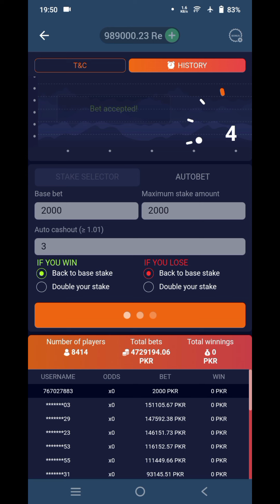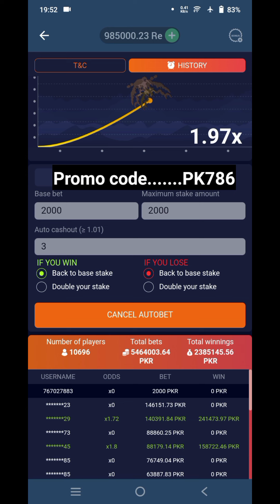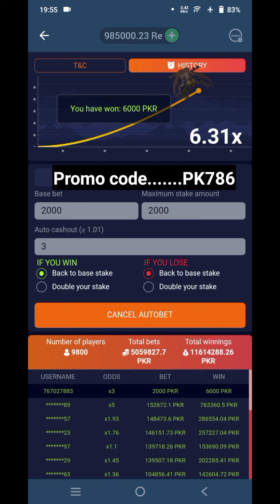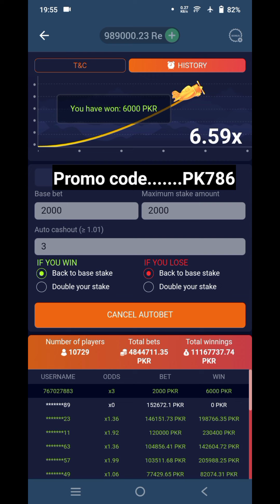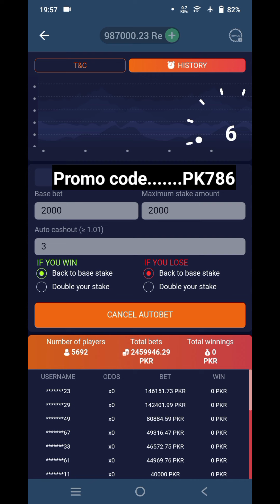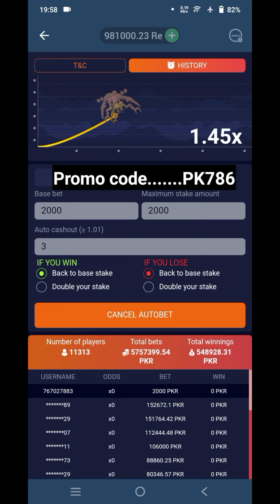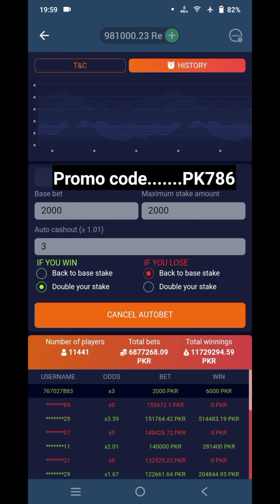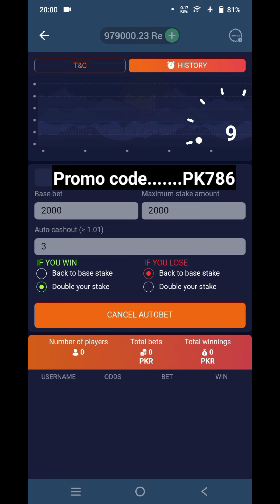30000 loss on the odd of 3 in 1xbet autobet mode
1xbet crash game
1xbet crash game winning tricks
1xbet crash
how to play 1xbet crash game
1xbet crash winning tricks
1xbet aviator winning tricks

30000 loss on the odd of 3 in 1xbet autobet mode

1xbet football betting tips, 1xbet tips in hindi
1.Earn 100000 daily cash paytm cash playing games
2.Easy way to earn money online 2024
3.best earning apps 2024
4.Best earning app for Android 2024
5.best paytm cash earning apps
6.paytm cash kaise kamaye
7.earn paytm cash
9.play games and earn paytm cash online
10.games khele kr Paise kase kamaye
1xbet
1xbet games
1xbet winning tricks
1xbet winning tricks and tips
how to play 1xbet
1xgames winning tricks
best tricks and tips for 1xbet
how to earn from 1xbet
1xbet winning stretgy
1xbet best games for winning
1xbet new tips for earning
1xbet football winning tricks
1xbet cricket winning tricks
1xbet cricket betting history
1xbet best method of earning
1xbet sy paisy kaise kamaey
1xbet khelny ka tareeqa
1xbet bonus
1xbet me bonus kaise hasil karey
how to get bonus in 1xbet
1xbet bonus method
1xbet nepal
1xbet Bangladesh
1xbet india
1xbet Pakistan
1xbet deposit by upi
1xbet deposit by perfect money
1xbet deposit by ecopays
1xbet deposit by bank transfer
1xbet deposit by binance
1xbet deposit by ewallet
1xbet deposit by instamojo
1xbet deposit by paytm
1xbet deposit by payu
1xbet deposit by razorpray
1xbet deposit by bancontact
1xbet deposit by mastercard
1xbet deposit by visa card
1xbet deposit by Google pay
1xbet deposit by payoneer
1xbet deposit by jazzcash
1xbet deposit by easypaisa
1xbet deposit by nayapay
1xbet deposit by easypaisa auto
1xbet deposit by jazzcash auto
1xbet withdrawal by upi
1xbet withdrawal by perfect money
1xbet withdrawal by ecopays
1xbet withdrawal by bank transfer
1xbet withdrawal by binance
1xbet withdrawal by mastercard
1xbet withdrawal by visa card
1xbet withdrawal by payway
1xbet withdrawal by Nepal online payments
1xbet withdrawal by fonepay
1xbet withdrawal by khalti digital wallet
1xbet withdrawal by jazzcash
1xbet withdrawal by easypaisa
1xbet withdrawal by sadapay
1xbet deposit by bank
1xbet withdrawal by nayapay
1xbet withdrawal by easypaisa auto
1xbet withdrawal by jazzcash auto
1xbet crystal game winning tricks
1xbet apple of fortune winning tricks
1xbet aviator kaise khele
1xbet under and over 7 earning tricks
1xbet earning proof
1xbet pharaoh kingdom winning tricks
1xbet hack for winning
tips and tricks for 1xbet

Recharge offer
Earning app
Earn money appPlay and earn money
Paytm money earning apps
Paytm cash
Paytm cash earning apps today 1.5k(0.1%)
Money game
Earning game
Paise kamane wala game paytm
2024 new earning app
Earning app without investment
Free paytm cash online

1xbet earning proof
1xbet kya hai
1xbet tricks to win
1xbet link
1xbet game tricks
1xbet real or fake
Bet365
1xbet full tutorial
Bet365 full tutorial
How to play on 1xbetPaise kamane vala app
Game khel kr Paise kase kamae
Paytm game
Real money earning app games
Online game1xbet game tricks
1xbet real or fake
Bet365
1xbet full tutorial
Bet365 full tutorial
How to play on 1xbet
How to make bet on 1xbet
What is 1xbet
1xbet kase khelen
How to win Dream11 by using bet 365 or 1xbet